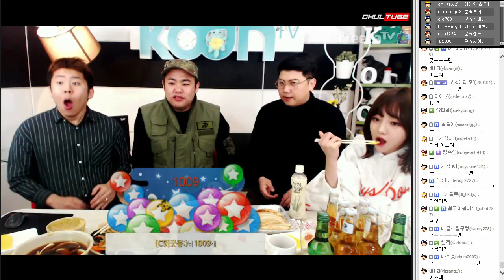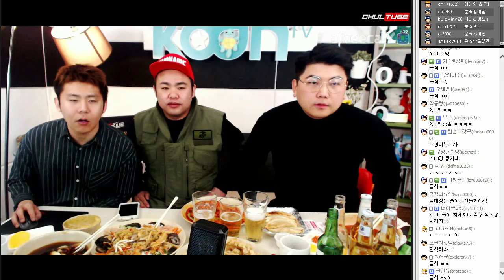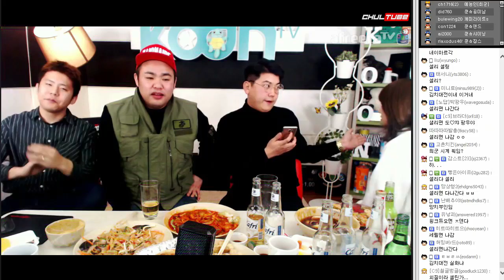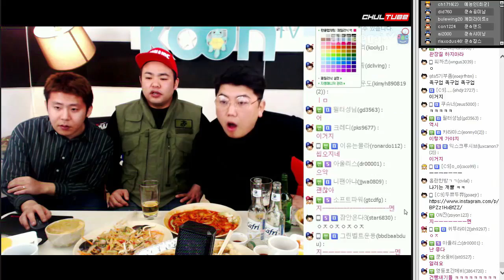지코 오자마자 눈물 터진 지혜, 결국 뛰쳐나갔다! 철구지혜+최군+지코 술먹방 1부★ (17.02.09-6) :: MukBang